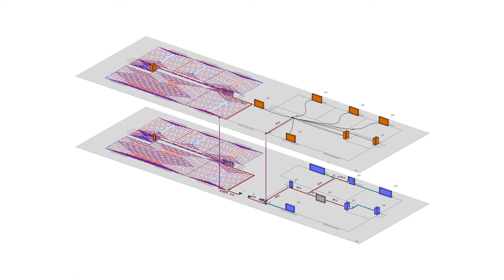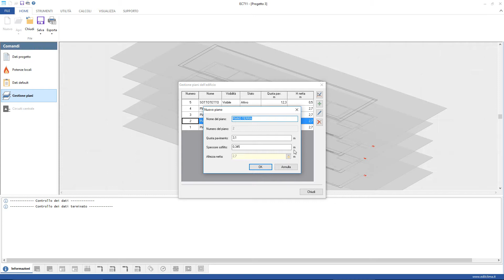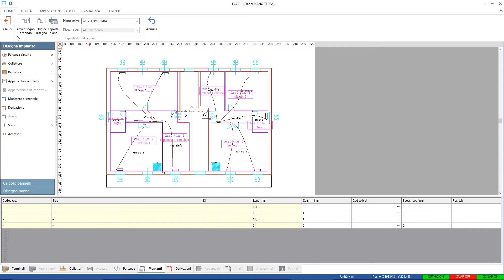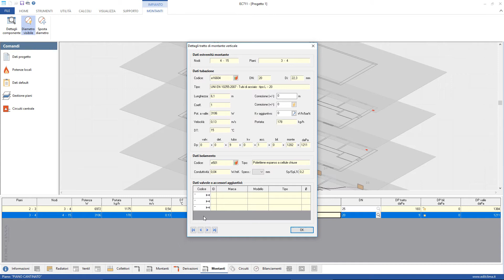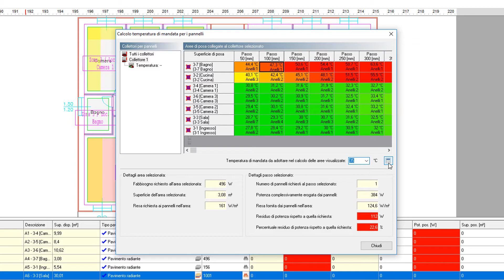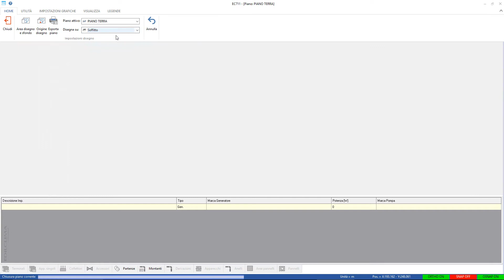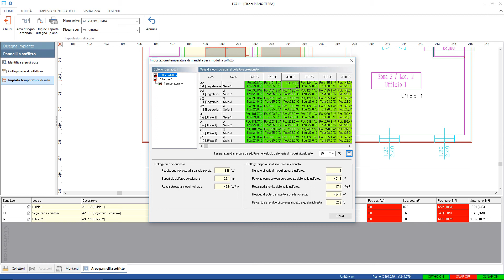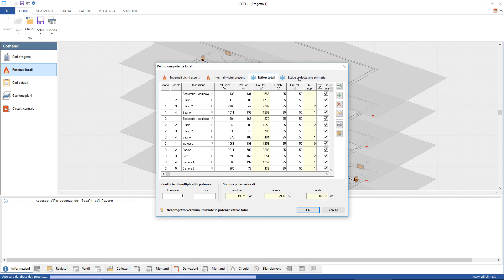EC711 v7 - Impianti Termici - Apparecchi e Tubazioni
Il software esegue il dimensionamento degli impianti termici ad acqua, utilizzando una procedura completa ma semplice.
Il software dimensiona i seguenti tipi di impianti: di riscaldamento e di raffrescamento; a pannelli radianti a pavimento e a soffitto, a collettori, a due tubi, ad anelli monotubo con valvola a 4 vie e misti.
Gli apparecchi terminali possono essere: pannelli radianti, radiatori, ventilconvettori, batterie, aerotermi e misti.
È possibile dimensionare un solo impianto centralizzato oppure più impianti autonomi all'interno di uno stesso progetto.